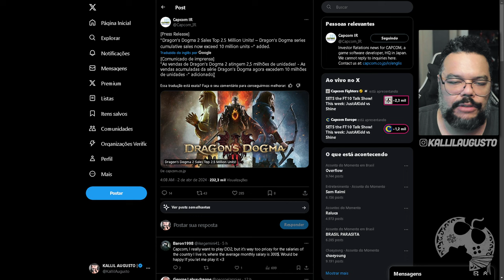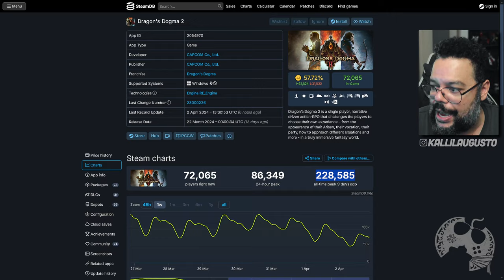DRAGON'S DOGMA 2 | MESMO COM PROBLEMAS E POLÊMICAS O JOGO É SIM UM SUCESSO!!!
Me Contate

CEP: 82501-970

Kallil Augusto

Hashtags